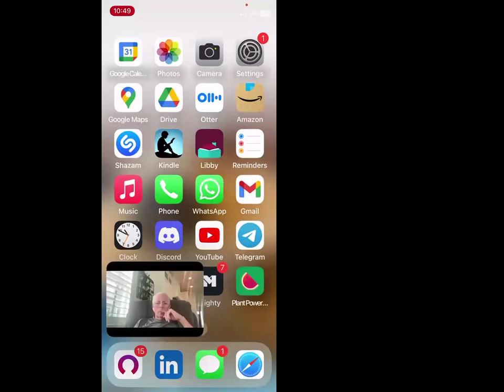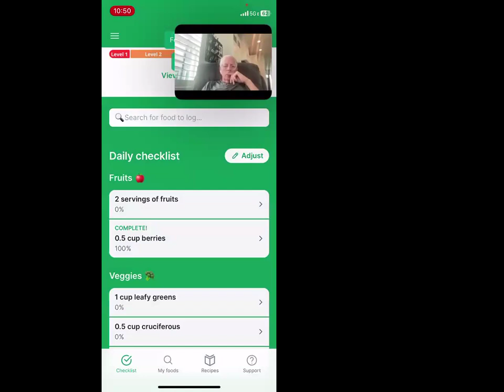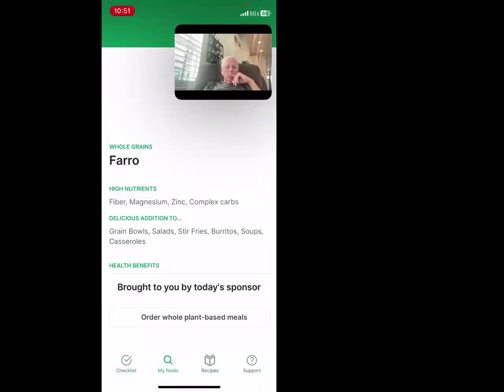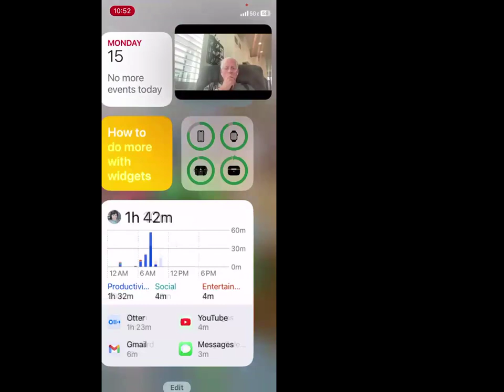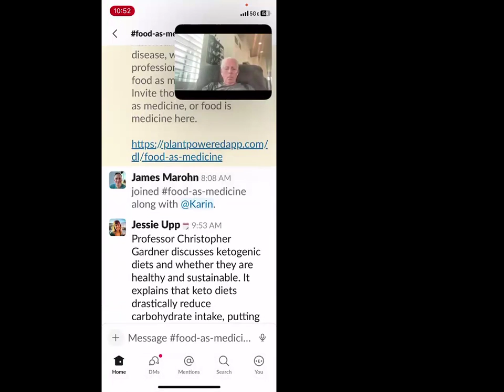2024-01-15 NeoBooks Call